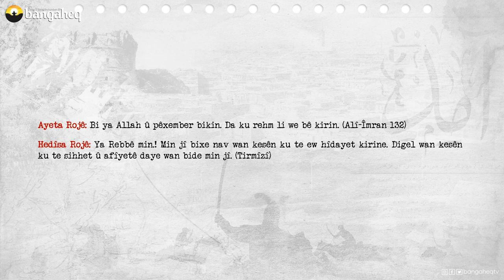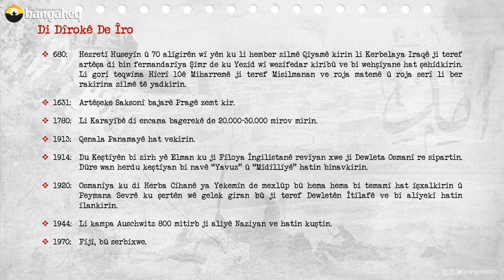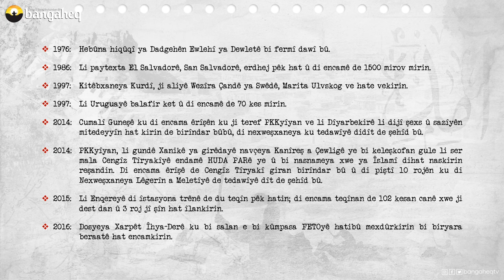Di Dîrokê de Îro | 10.10.2023